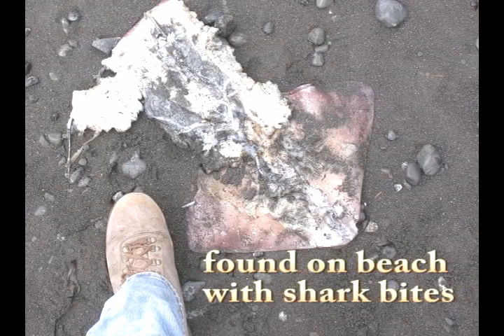Humboldt squid and beaks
My friend HumboldDF collected these Humboldt squid (Dosidicus gigas) beaks for me in 2005 at Shelter Cove, Humboldt County, California.  Some unknown guys caught them while fishing.  Also shown are a radula, and a pen.  The dead one with the shark bites was at Cape Mendocino.  These are also known as "flying squid" and "jumbo squid" but they are not "giant squid."  They are not named for Humboldt County, but for the Humboldt Current off South America.  (Both are named for Humboldt, the naturalist.)  The Humboldt squid seem to be showing up farther north and in greater number in recent years -- occasionally in Humboldt County, California too...

My sci-fi comedy novel USED ALIENS